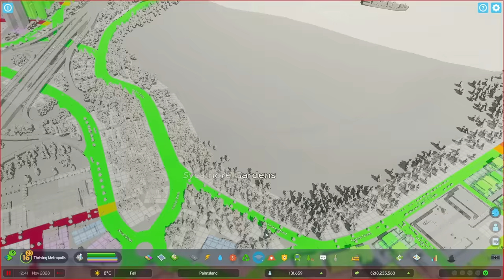Specialized Industries & Massive Airport in Cities Skylines 2 | EP 4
⚠️ The video has Thai commentary with English subtitles.
Don't forget to turn on by clicking the Subtitles/Closed Captions (CC) button.

Here's my fourth gameplay video of Cities Skylines II
The mini-series that will take everyone to see building a city from scratch and expand to a large city. Along with sharing some tips about city building.

This video will focus on specialized industries such as grain farming and mining, with some urban expansions along with the first large-scale international airport being built in the city.

🕒 Timestamp
00:00 - Intro
00:53 - City Inspection
03:48 - Expand More Suburbs In The Southern & Western Areas
05:08 - Need More Grain Farms!
06:23 - Sewage System Has A Problem
06:53 - Additional Farms
07:29 - Build The Incineration Plant, Recycling Center & Expand The Landfill
08:44 - More Farms Near The Plant
09:27 - Oh! An Accident Again…
09:51 - Residential Expansion In The Northern Area
10:24 - Build The First Ore & Rock Minings
12:47 - Technical University
13:58 - Large-scale International Airport & Sorting Facility
17:21 - Car Park Building & Other Service Buildings
18:26 - The Flight Routes
18:58 - Make The Quay
20:00 - Improving Communications
21:19 - Road Bridge Tips
21:47 - The Cinematic (Preview)